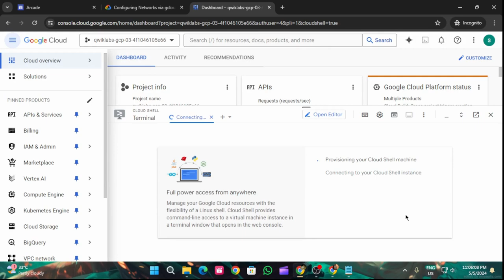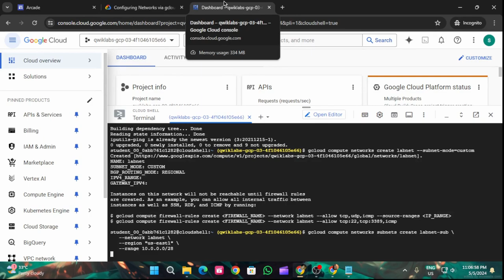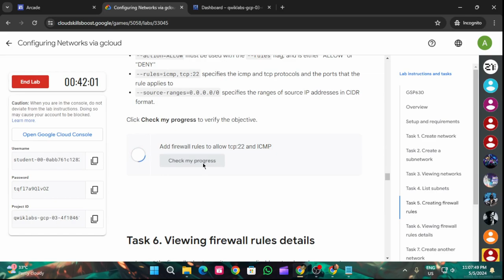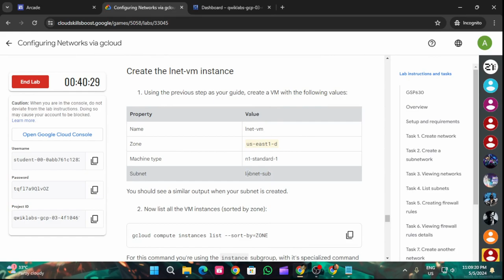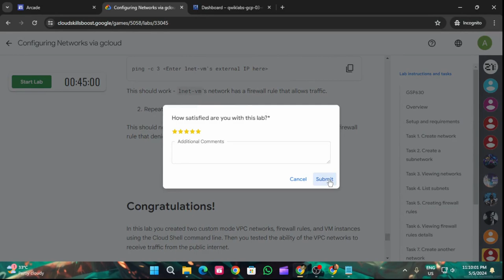Configuring Networks via gcloud | Arcade 2024